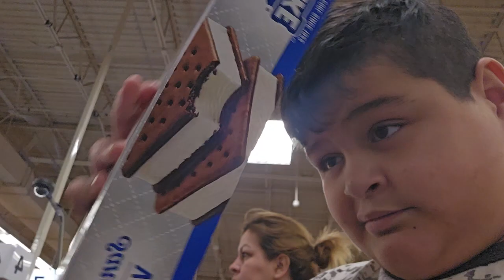Smith's Brandon Excuse me Part 2